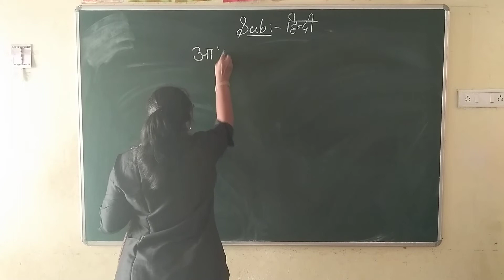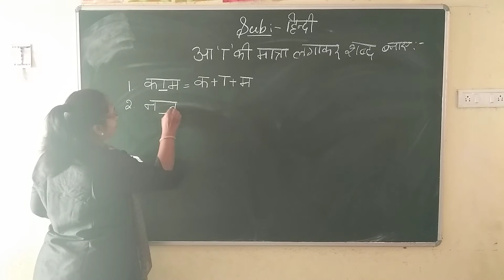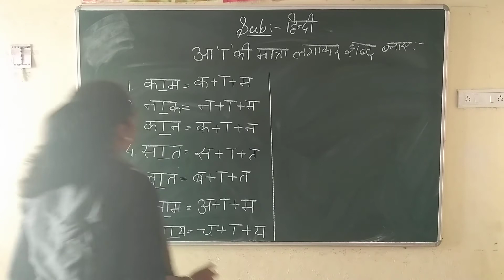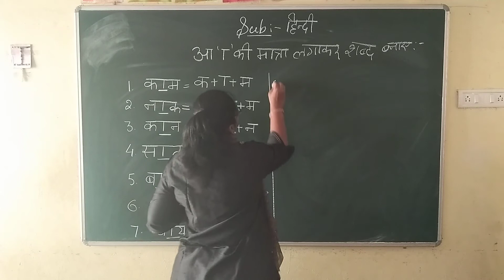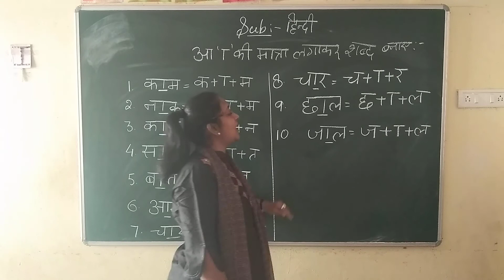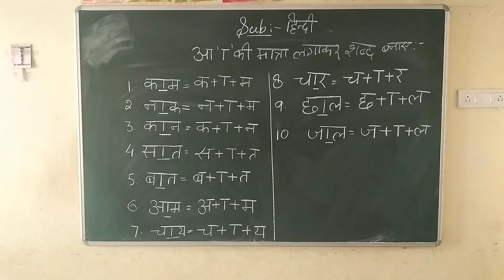'आ ' की मात्रा लगाकर 2 वर्ण वाले शब्द